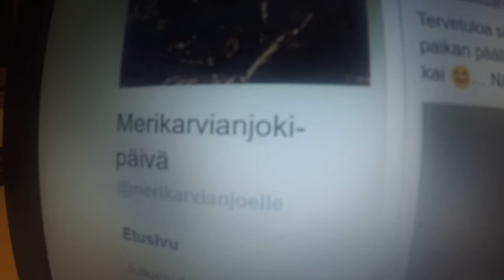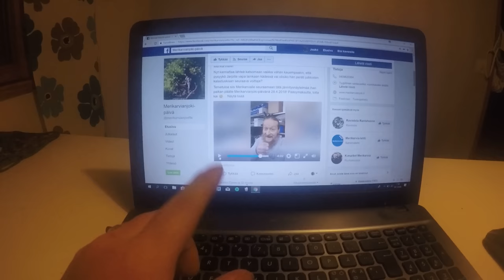Merikarviajoki päivä 28.4 ja haastan duudsonien jarpin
Seuraa merikarvia joki facebook sivua ja ole ajan tasalla kala kilpailusta